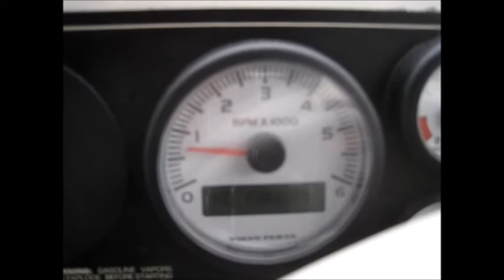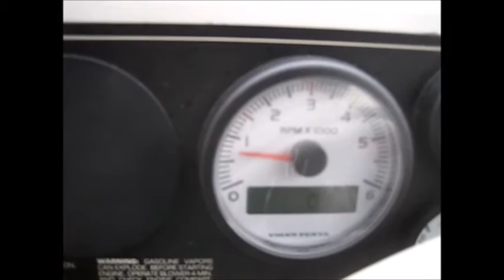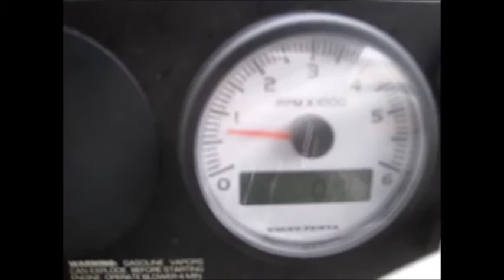Volvo D3-160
Volvo diesel engine and leg for sale